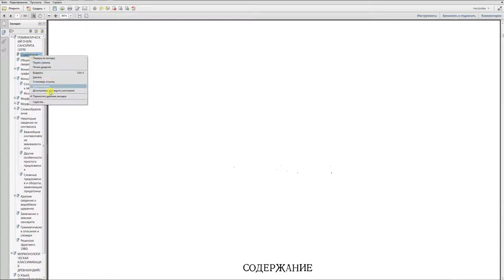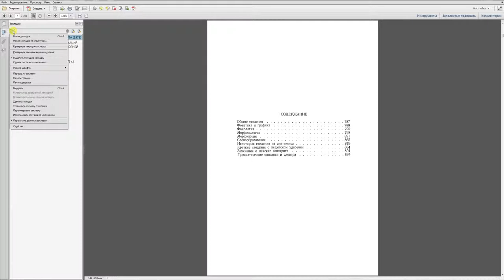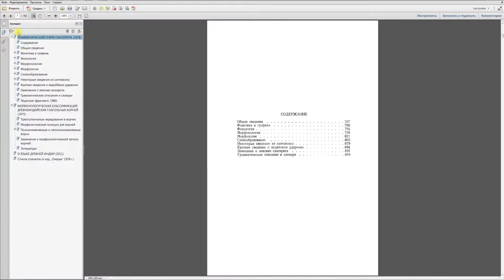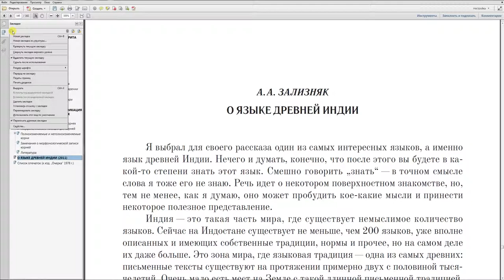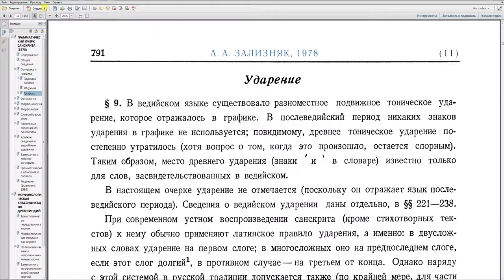Форматирование закладок в Adobe PDF